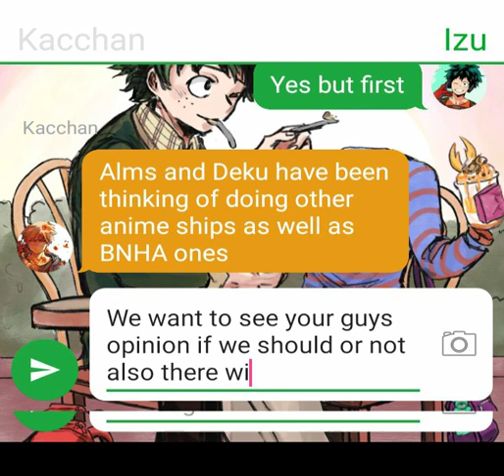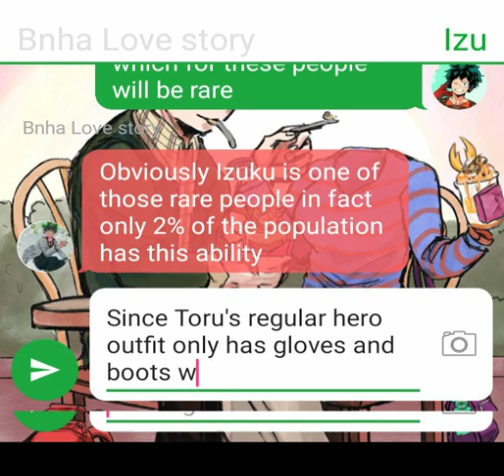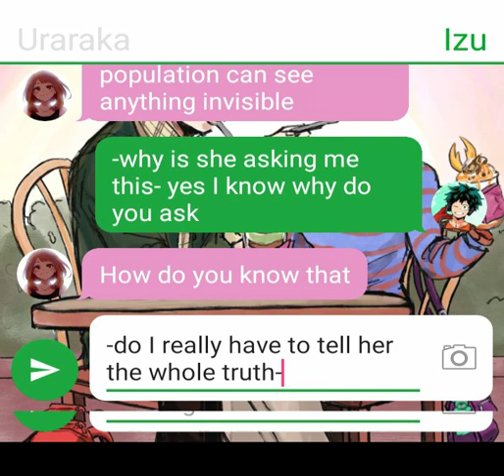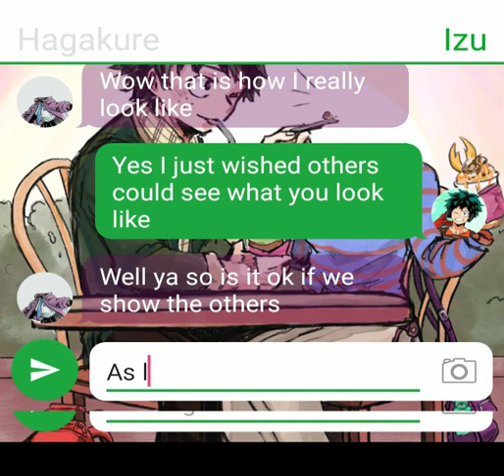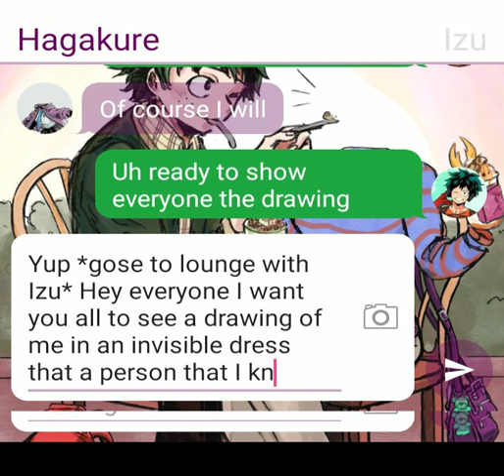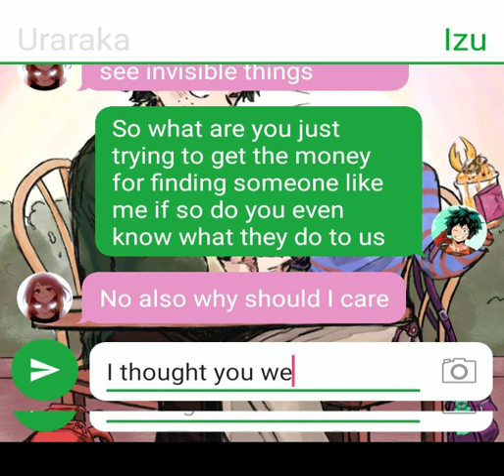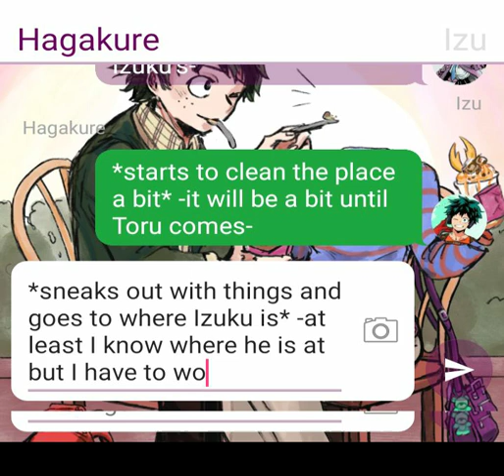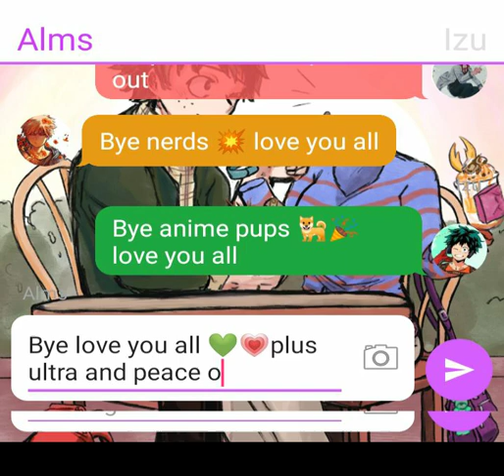Happy birthday Toru